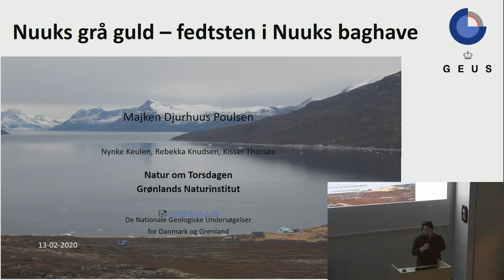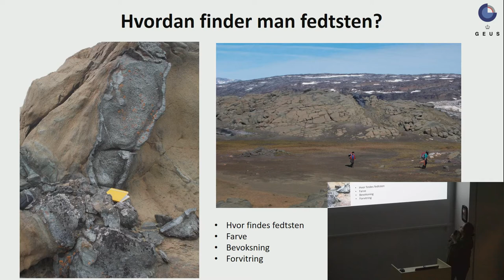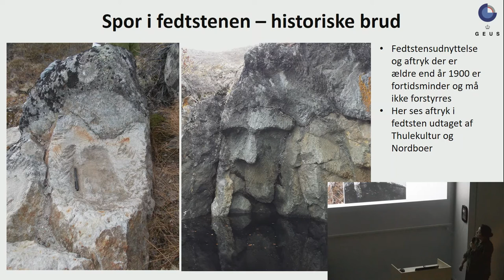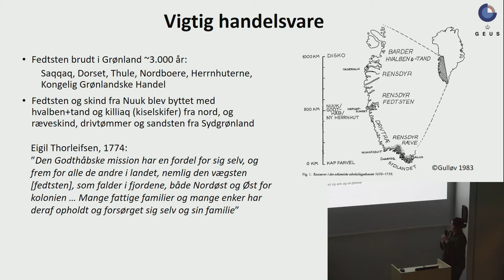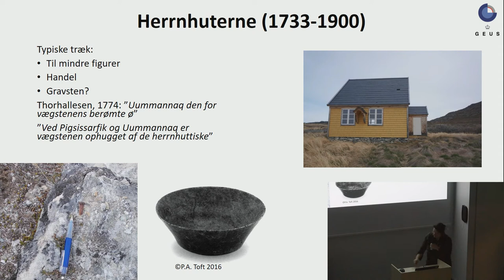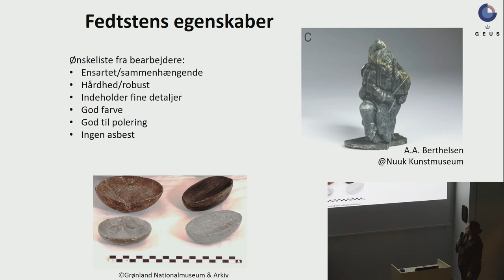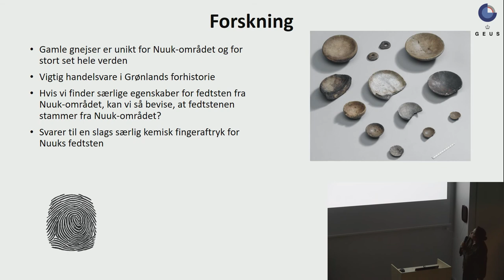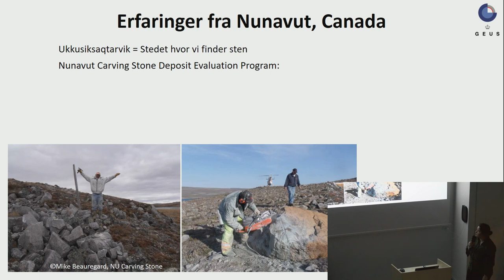Kalaallit Nunaata kuultia qasertoq - Nuup qanittuani ukkusissaq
Sisamanngornermi pinngortitaq

Ujarassiuup Majken Djurhuus Poulsenip Pinngortitaleriffimmi oqalugiarnera.
Kalaallisuunngortitsisoq Hans Kristian Olsen.

Ulloq: 13. februar 2020